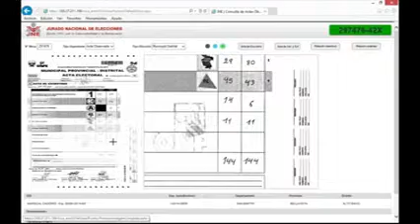Julio César Castiglioni Ghiglino. San Pablo. Actas observadas.